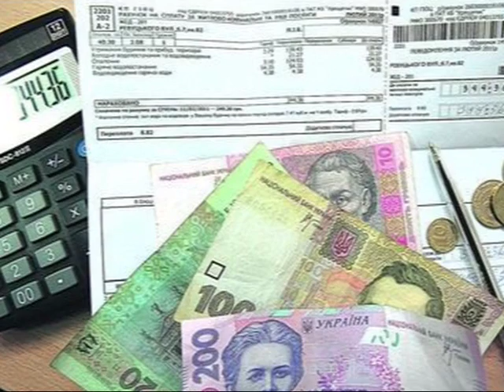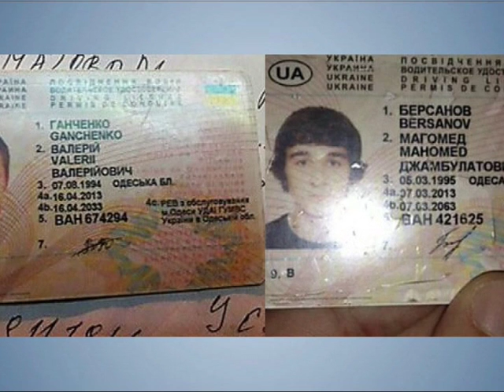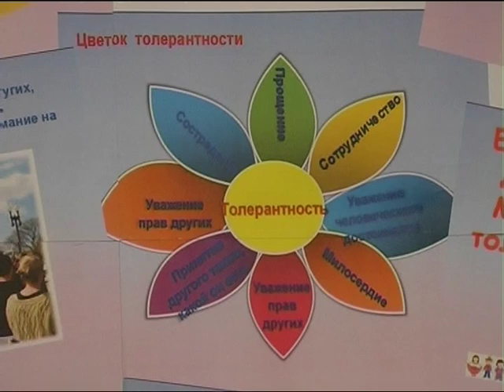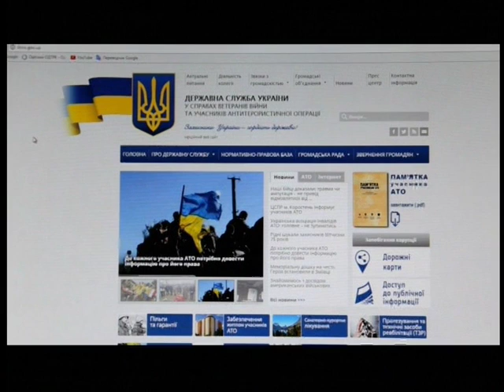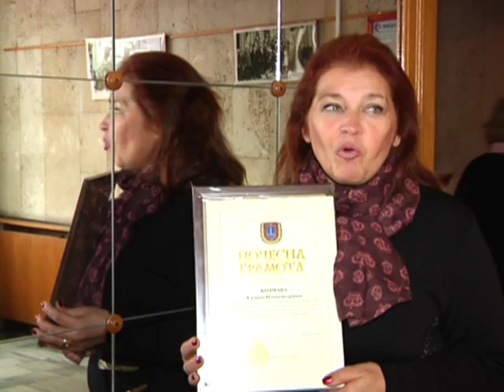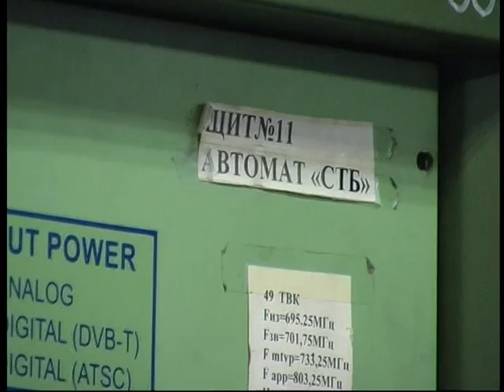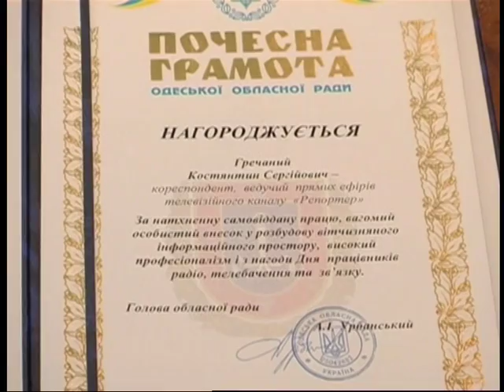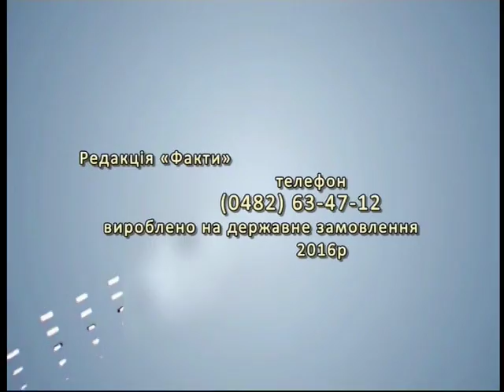"ФАКТИ" від 16.11.2016